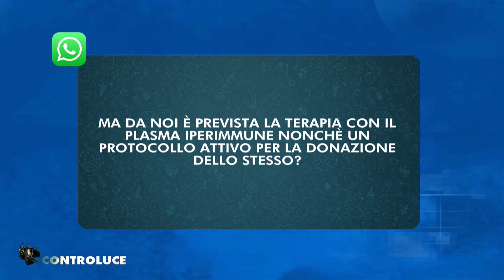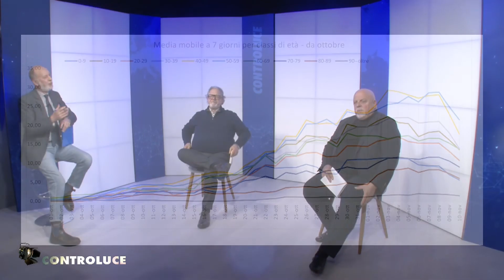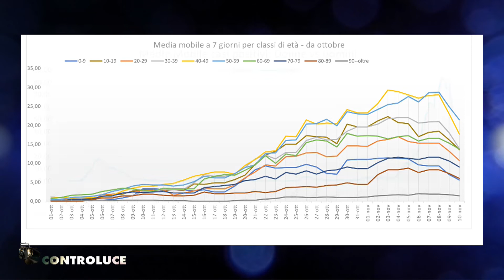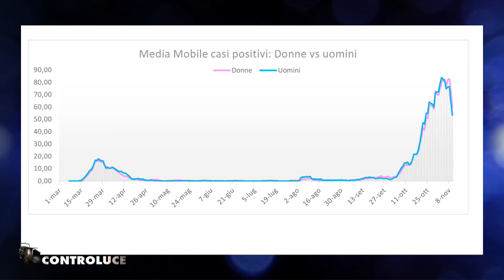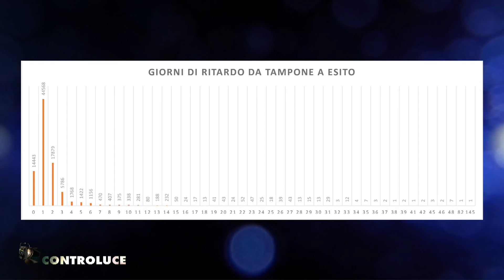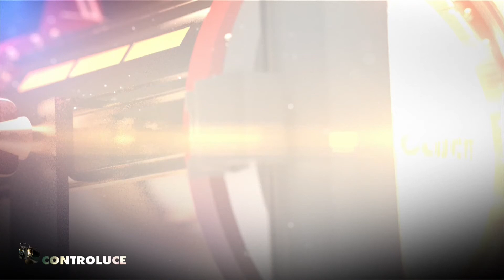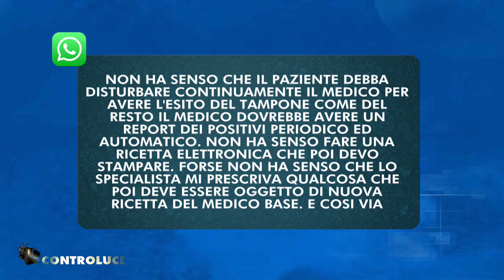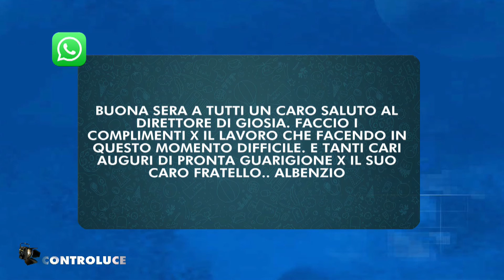Controluce - 13 novembre 2020